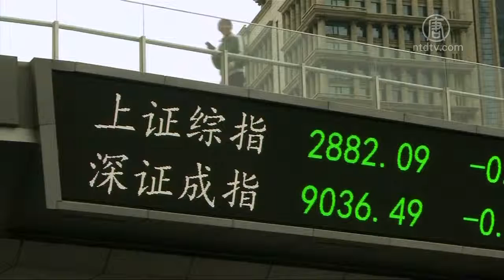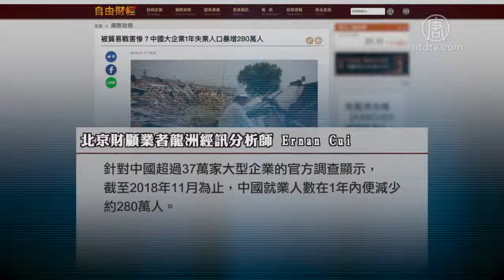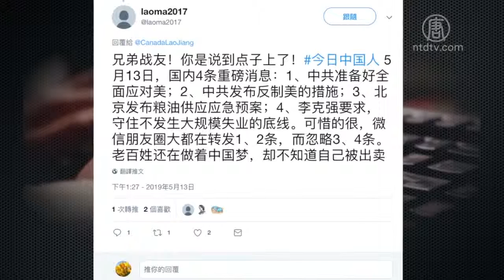中共经济维稳失效？李克强：防返乡潮【中国禁闻】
【新唐人北京时间2019年05月16日讯】中共当局从美国贸易战开打以来，所做出的应对措施，不但没有效果，还造成中国经济的不稳定。总理李克强13号坦承，今年就业压力大，他指示要「守住不发生大规模失业的底线」和「防止出现大规模返乡潮」。评论认为，中共经济维稳已失效，必走上崩解之路。

中共总理李克强13号在北京召开的有关「高等学校毕业生就业创业」电视电话会议中坦承，「今年就业压力仍然较大」，尤其是高校毕业生人数再创新高，影响稳定就业的因素也较多。而「面对十分复杂严峻的形势」，要「守住不发生大规模失业的底线」。

他要求劳务输入省份，要尽可能把失业人员留在当地，「防止出现大规模返乡潮」。

旅美时事评论员唐靖远：「这个讲话它说明，中共从贸易战以来的所谓的这些应对措施，基本上都失去了效果。而且目前的最高当局可能也拿不出解决的良方。所以只能以这种强制的方式，暂时控制住失业人群不出乱子。」

对此，网民也看出，所谓「警惕农民返乡潮，控制失业，开拓就业」，就是中共当局终于承认农民返乡不是什么创业，也等于承认有大批企业关门，和有大量人员失业的现实，也就等于承认了美中贸易战给中国经济带来的致命打击。

旅美时事评论员唐靖远分析说，李克强此番言论，清楚地说明了中共经济维稳已经无法发挥效应，同时，中共的决策层，目前可能还没打算要认真的和美国进行贸易谈判。

唐靖远说，从中共的股市暴跌、国家队救市，到外资撤离、产业链转移可知：作为中共经济维稳指标的六个稳定，已经无法起作用了。再加上最近中国外贸出口遭到关税重创，这种相互迭加的关系，影响了大陆的就业形势。

唐靖远：「李克强他说这个话，就是说明当前的经济形势在持续地恶化。而从贸易战以来积累的这种失业的人口，很可能已经接近了一个警戒线。」

对于中共要求劳务输入省份为「防止出现大规模返乡潮」，把失业人员留在当地的防堵措施，唐靖远认为，中共这样做的主要的目的，是想利用发达省份城市所具备的社会监控系统，把潜在的不稳定因素控制住，尽量的推迟社会动荡的爆发，并想通过这种拖延的方式，等待贸易战出现转机。

唐靖远：「它其实就是一种放大的网格化的管控。这个和当年中共在发生饥荒的时候，它也要控制住当地的民众，不允许他们外出去要饭、不允许他们外出去逃荒。其实是一样的思维。」

台湾《自由时报》报导，北京财顾业者龙洲经讯（Gavekal Dragonomics）分析师Ernan Cui表示，针对中国超过37万家大型企业的官方调查显示，截至2018年11月为止，中国就业人数在1年内便减少约280万人。而根据瑞士银行估计，受美中贸易战影响，中国出口相关产业的潜在失业人口，恐高达150万。

唐靖远：「而大规模失业，首先冲击到的就是中国基层社会的稳定。它（中共）都会极大地增加当地政府的维稳成本，进一步的去消耗地方财政，最后形成一种恶性循环。」

台商受害联盟理事长高为邦：「中国是个独裁国家，如果经济不成长，我认为必然会带来动乱。我基本上认为，对中国这个美中贸易协议，如果不解决的话，它必然会走上崩解的路。」

德国智库「墨卡托中国研究中心」（MERICS）在最新发表的分析报告中指出，2019年对于中国来说会是「无比困难」的一年，如果今年中美贸易谈判没有进展，中国巨大的出口产业就会遭遇重创，直接导致大量人口失业。目前的状况对于中共领导层而言十分严峻，中共当局必定会尽一切办法稳定就业市场，因为失业率的增加会导致社会动荡。

网友微博留言指出，中国国内出现4条重磅消息，包括：1、中共准备好全面应对美国；2、中共发布反制美的措施；3、北京发布粮油供应应急预案；4、李克强要求，守住不发生大规模失业的底线。可惜的很，微信朋友圈大都在转发1、2条，而忽略3、4条。老百姓还在做着中国梦，却不知道自己被出卖。

采访/陈汉 编辑/李鸣 后制/陈建铭